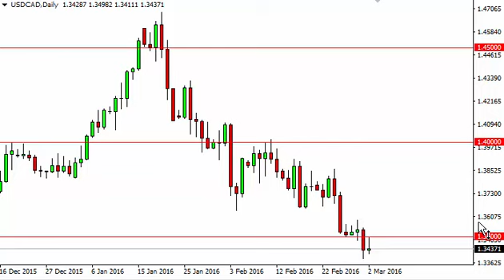USD/CAD Technical Analysis for March 3 2016 by FXEmpire.com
- March 3 2016 currency daily technical analysis for the USD/CAD pair. Forex Technical Analysis Forex Fundamental Analysis and Forex Brokers on FX Empire